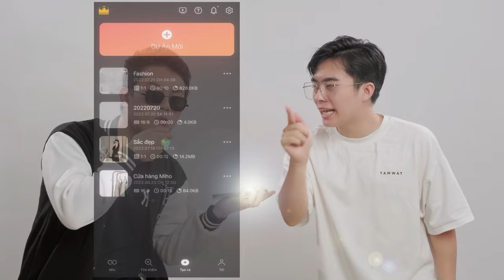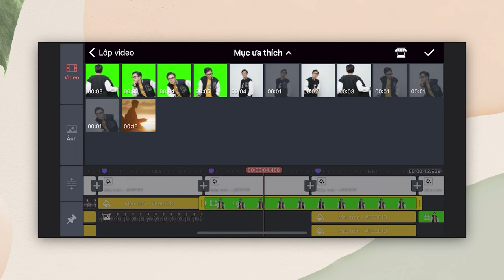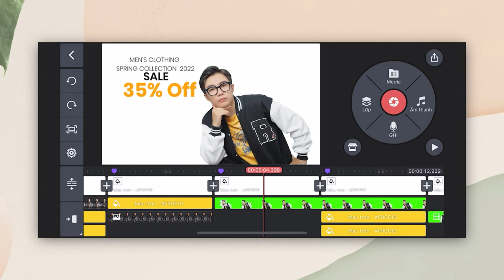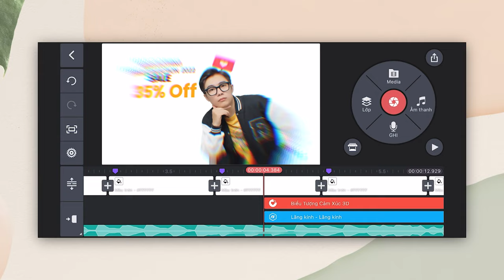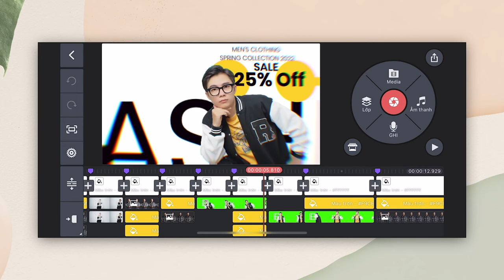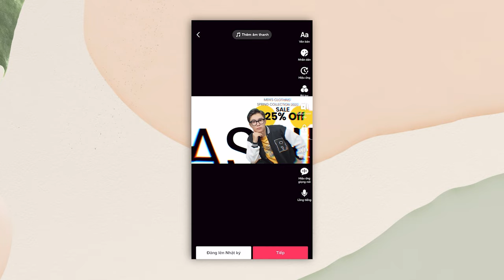KineMaster app điện thoại ứng dụng tốt nhất cho team BÁN HÀNG